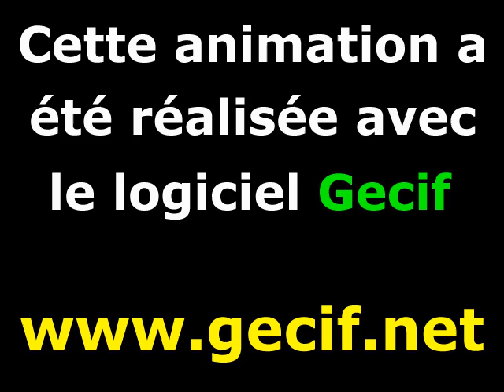Une tranformation de Julia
Cette animation est une tranformation de Julia. Il s'agit d'une évolution d'un ensemble de Julia vers un second ensemble de Julia, puis vers un troisième, vers un quatrième, etc.
Chaque ensemble de Julia est caractérisé par un nombre complexe Z. La transformation de Julia est obtenue en déplaçant l'image de Z sur le plan complexe d'un point à l'autre.
Dans cette vidéo on ne voit pas l'ensemble de Julia en entier : seule une zone bien précise a été zoomée.
Chaque image de cette animation a été créée avec le logiciel Gecif programmé en Turbo Pascal 7 et fonctionnant sous MS-DOS 7.1.